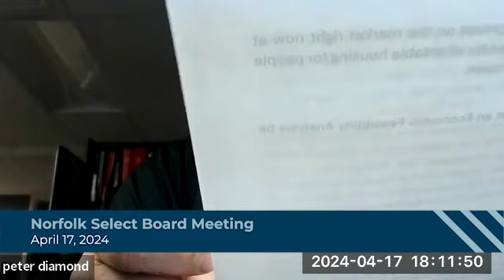Norfolk Select Board Meeting - April 17, 2024